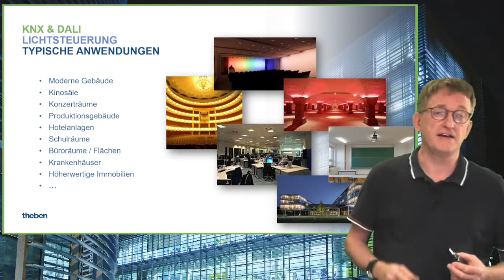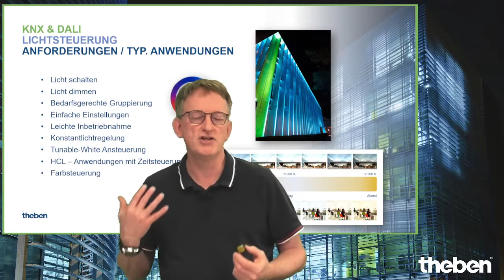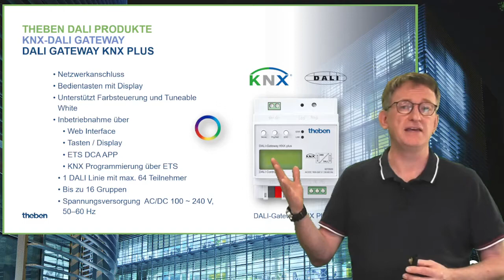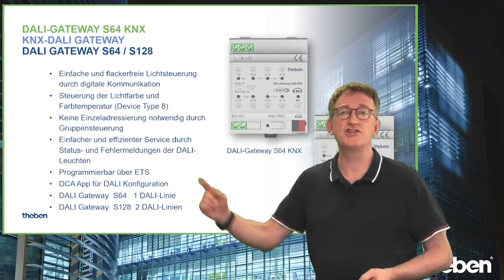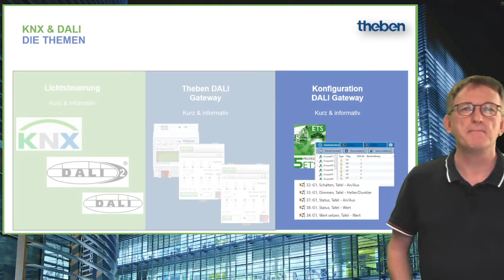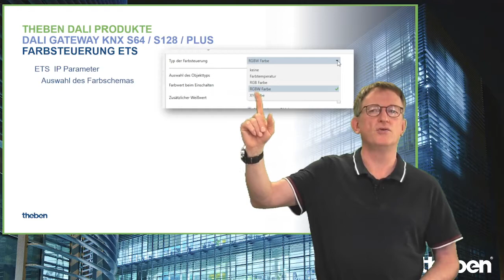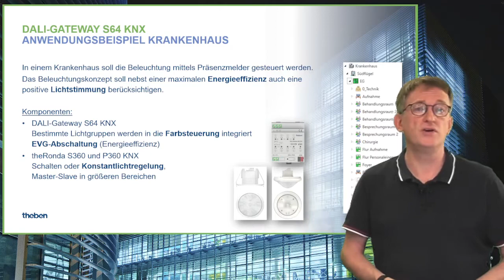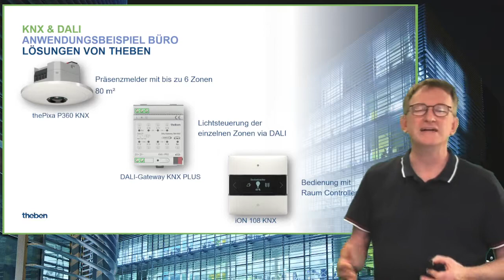Lichtsteuerung mit KNX und DALI-2 Lösungen von Theben - Online-Seminar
Die intelligente Lichtsteuerung via DALI, z.B. in Produktionsgebäuden, Hotels, Büros, Krankenhäusern, Konzert- und Kinosäle und Schulräumen, gewinnt immer mehr an Bedeutung. In diesem Video stellen wir Ihnen Theben Lösungen vor, mit denen Sie die DALI-2 Lichtsteuerung und die KNX-Gebäudeautomation integrieren können.

Zertifizierte DALI-2 Gateways für eine oder zwei DALI-Linien bilden die Brücke zwischen DALI-2 und KNX. Neben Licht schalten und dimmen werden so auch die Konstantlichtregelung, Farbsteuerung, HCL-Anwendungen mit Zeitsteuerung oder die Tunable White Ansteuerung möglich. theRonda S360 DALI-2 Präsenzmelder erlauben zudem die präsenzabhängige Licht- und HKL-Steuerung. Mit dem thePassa P360 DALI-2 S Präsenzmelder mit rechteckigem Erfassungsbereich sind auch die Beleuchtung und HKL-Applikationen in Korridoren und Fluren regelbar. Und mit dem optischen Präsenzmelder thePixa P360 KNX lässt sich die Beleuchtung in bis zu 6 Zonen einzeln steuern.